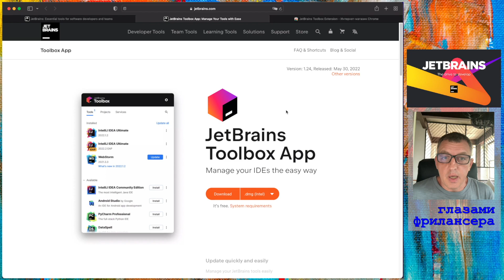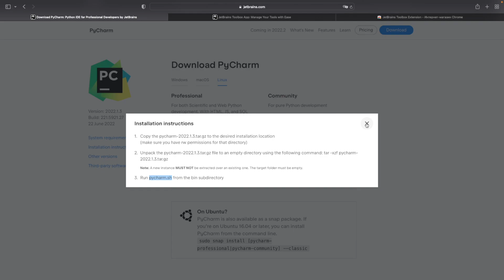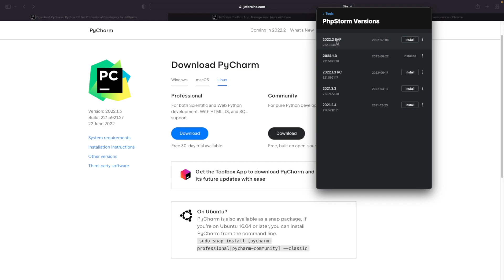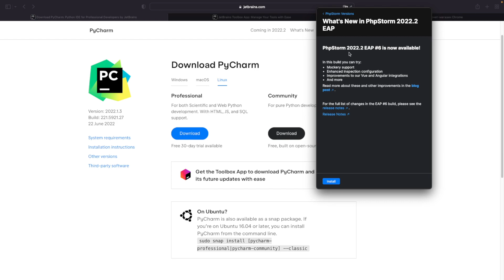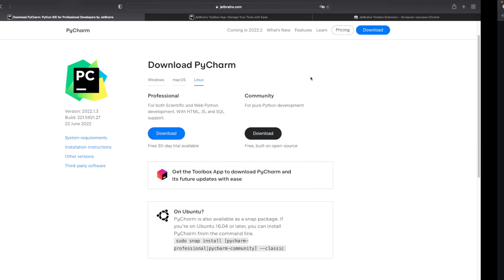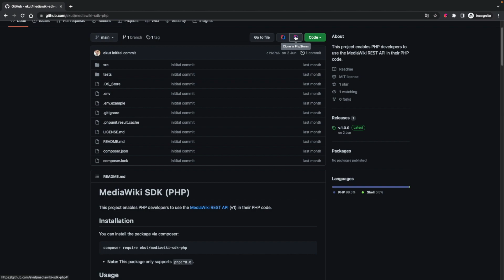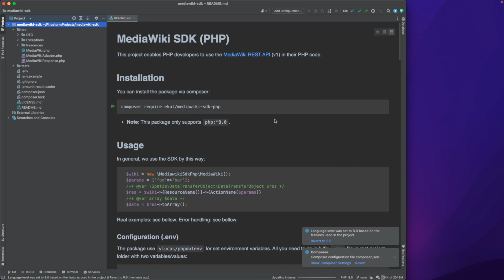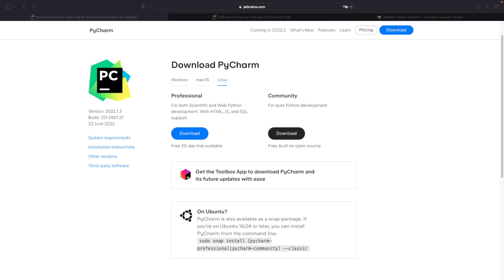JetBrains Toolbox App - и жизнь разработчика становится проще.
Бесплатная небольшая утилита JetBrains Toolbox App не делает ничего особенного. Она просто упрощает управление установкой и обновлением IDE на вашем компьютере, облегчает поиск проектов, позволяет в один клик клонировать репозитории из GitHub, GitLabs и Bitbucket. Давайте посмотрим, как это происходит.

Содержание ролика "JetBrains Toolbox App - и жизнь становится проще":

00:00 О чём пойдёт речь
00:43 Назначение Toolbox App
01:57 Установка IDE без Toolbox
04:29 Установка IDE из Toolbox
05:25 Вкладка Tools
07:48 Вкладка Projects
09:29 Вкладка Services (Datalore и Space)
11:34 Интеграция с github, gitlab, bitbucket
15:18 Подводим итоги